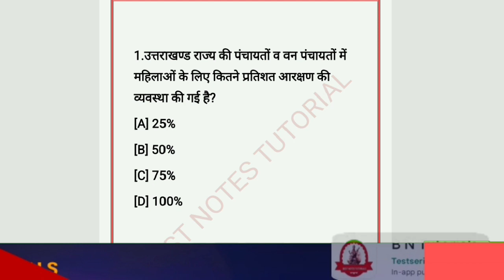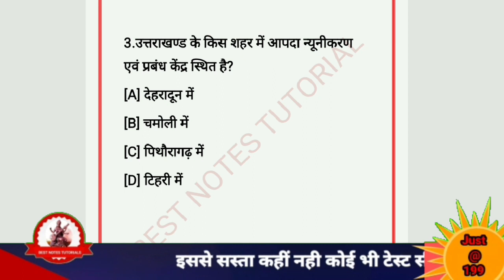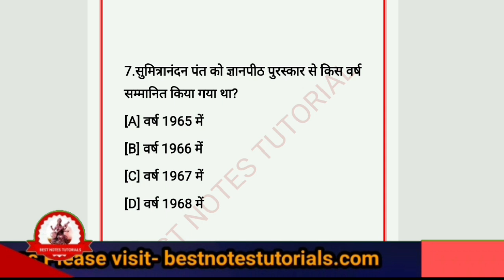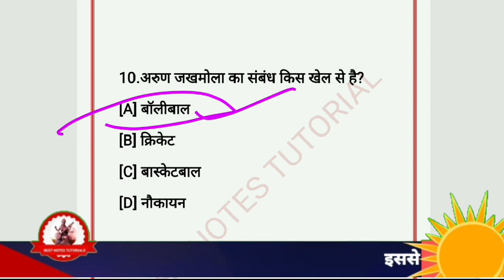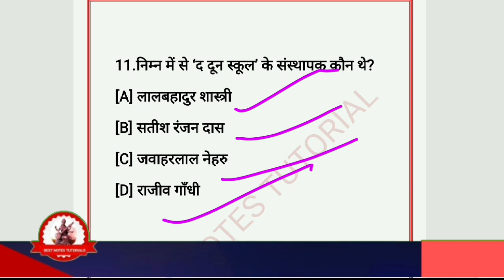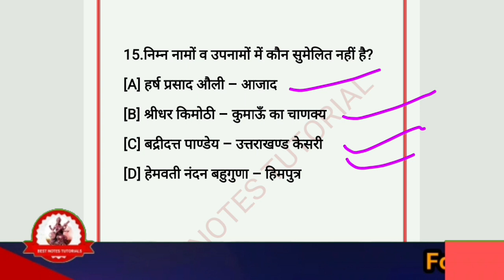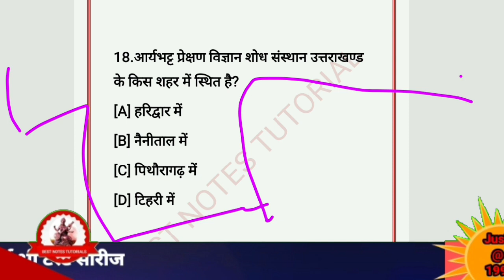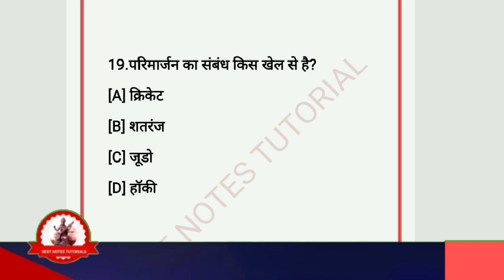PATWARI-LEKHPAL PREPARATION/UK PREVIOUS YEAR QUES-ANS|MCQ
UTTARAKHAND PREVIOUS YEAR QUESTIONS WITH ANSWER
UTTARAKHAND MCQS SERIES BNT UTTARAKHAND
UTTARAKHAND HISTORY MCQ GROUP

UTTARAKHAND GK MCQS/।Uttarakhand important mcq Set.